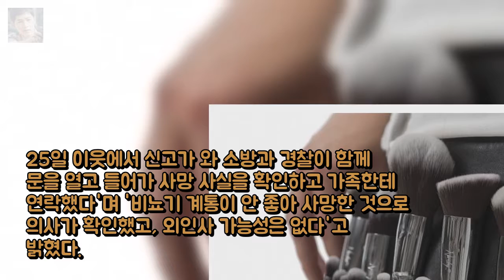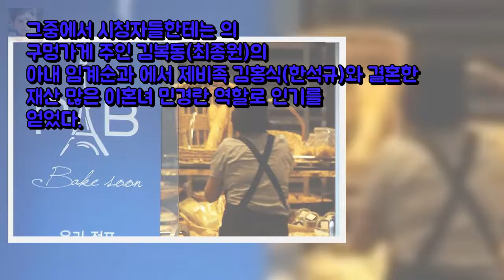최수종 고독사한 이미지에 좋은 배우 엔터테인먼트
수지 악성댓글男 2심 무죄..대법원 간다  OSEN=박판석 기자] 가수 엔터테인먼트: